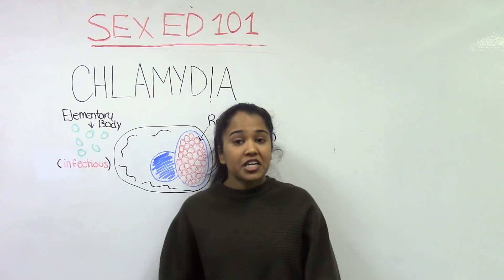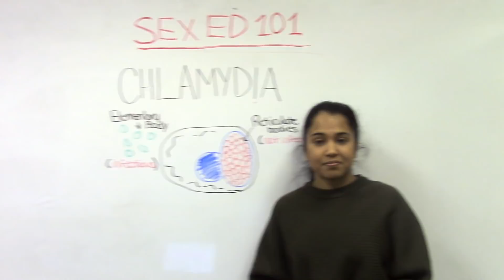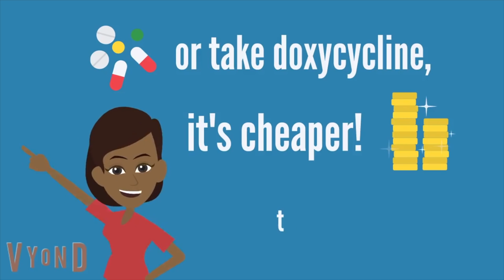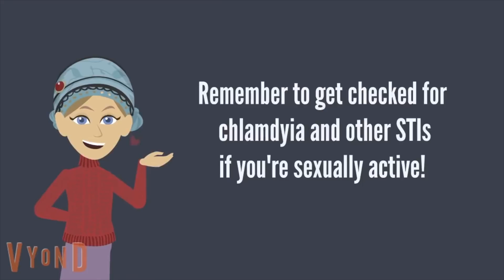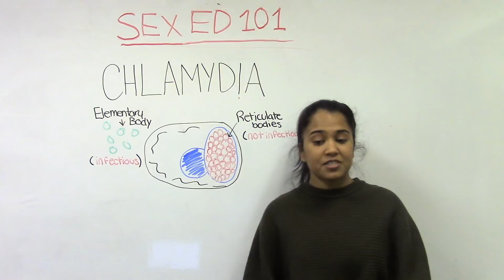The chlamydia song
This video discusses chlamydia, a common sexually transmitted infection (STI),. The video presents the symptoms, consequences, methods of treatment and ways to prevent chlamydia through a “Thank U, Next” parody song.

This video was made by McMaster Demystifying Medicine students Linda Weng, Sabra Salim, Claudia Visca, and Pooja Sreerangan .

References:

- Centers for Disease Control and Prevention. (2014). [Accessed 8 Feb. 2019].

- Chen, M., Rohrsheim, R. and Donovan, B. (2005). Chlamydia trachomatis infection in Sydney women. The Australian and New Zealand Journal of Obstetrics and Gynaecology, 45(5), pp.410-413.

- Cossé, M., Hayward, R. and Subtil, A. (2016). One Face of Chlamydia trachomatis: The Infectious Elementary Body. Biology of Chlamydia, pp.35-58.

- Elwell, C., Mirrashidi, K. and Engel, J. (2016). Chlamydia cell biology and pathogenesis. Nature Reviews Microbiology, 14(6), pp.385-400.
- Meyer, T. (2016). Diagnostic Procedures to Detect Chlamydia
trachomatis Infections. Microorganisms, 4(3), p.25.

- Paavonen, J. and Eggert-Kruse, W. (1999). Chlamydia trachomatis: impact on human reproduction. Human Reproduction Update, 5(5), pp.433-447.

- World Health Organization (2016). WHO Guidelines for the Treatment of Chlamydia Trachomatis. Geneva: World Health Organization.